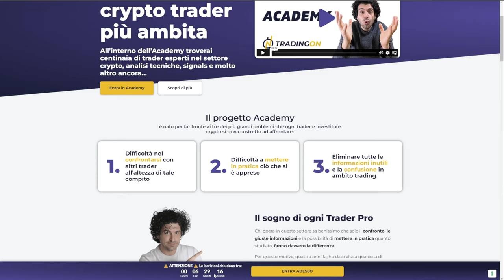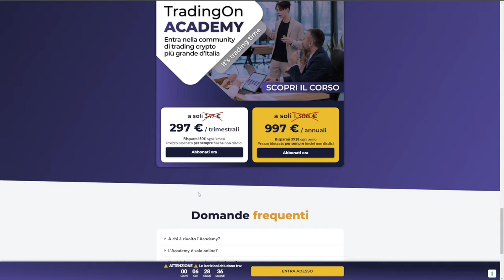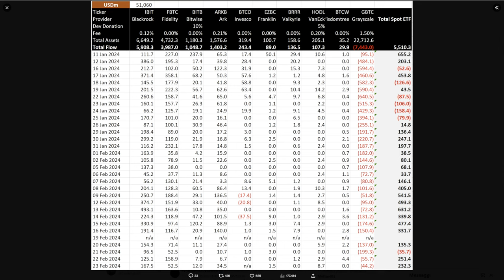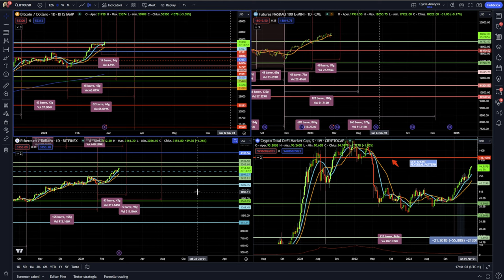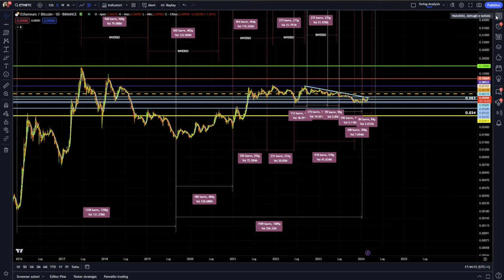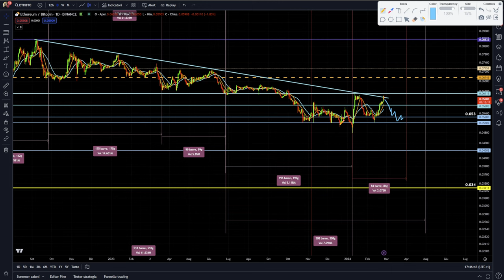PRIMO TASSELLO PER L'ALTSEASON | BITCOIN MONDAY PREVISIONI NEWS E ANALISI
Il primo tassello per l'altseason è stato posto in essere. Ora tocca al mercato e Bitcoin non sta a guardare.
Un lunedi esplosivo e non poteva mancare il nostro Bitcoin mondays con le news le previsioni e le analisi più importanti.
Intanto Bitcoin aggiorna i massimi dell'anno 2024 ma la struttura dell'analisi ciclica ci porta ad avere un unico dubbio su questo movimento rialzista.
Questo grafico invece ci dice che l'altseason può essere alle porte. Attenzione!
Stay Crypto

IMPERDIBILE ACADEMY ULTIME 6 ORE!

00:00 intro
02:30 Ultima Chiamata: Academy Aperta per le Prossime 6 Ore!
04:50 Analisi ciclica bitcoin
06:10 Anomalia Ciclica su Bitcoin: Un Segnale da Non Ignorare
07:00 Bitcoin: Un Vento di Cambiamento
09:00 Le Previsioni Settimanali per Bitcoin
12:00 Ethereum: Analisi Ciclica, News e Previsioni
14:00 Primo tassello dell'Altseason: È Questo il Momento Giusto?

LA MIA ATTREZZATURA VIDEO: